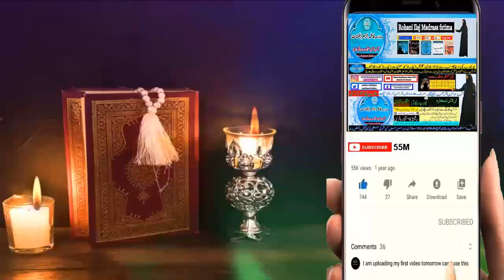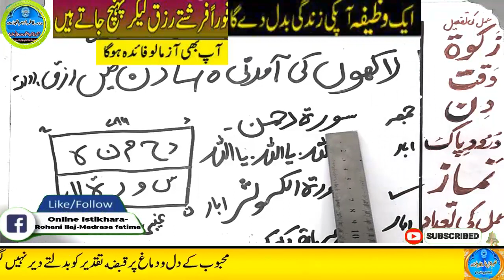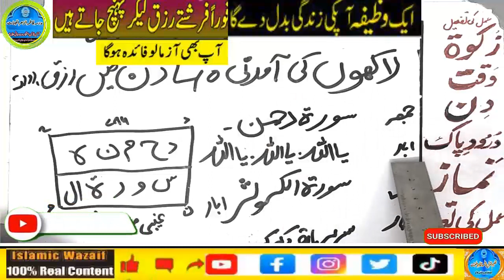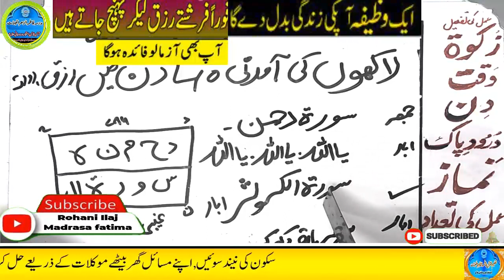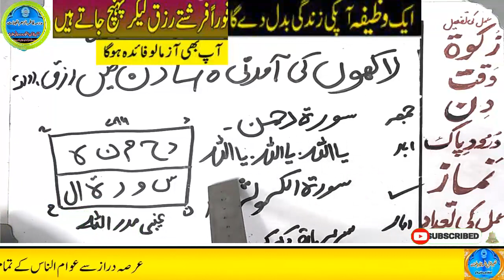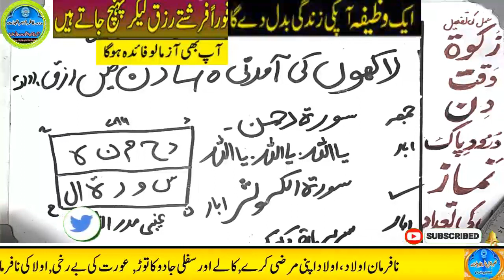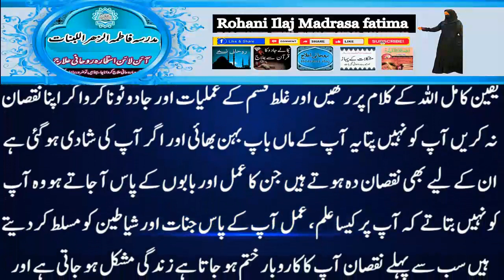Amir hone ka wazifa, daulat ka wazifa, rizq ka wazifa, wazifa for money, jab, pari, mokil ka amal